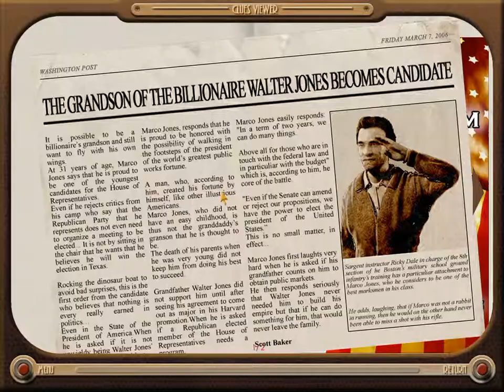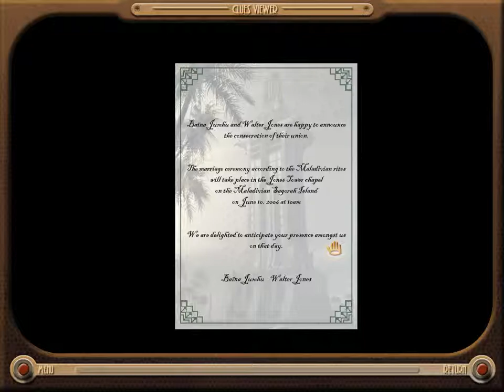Sinking Island (part 12)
Sinking Island Gameplay
Point and Click game